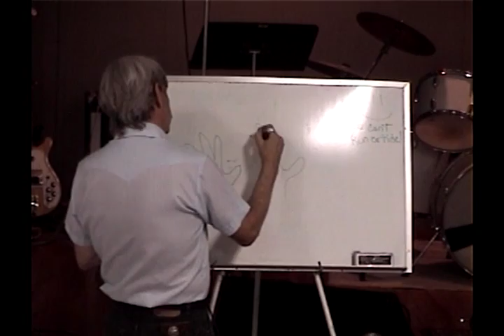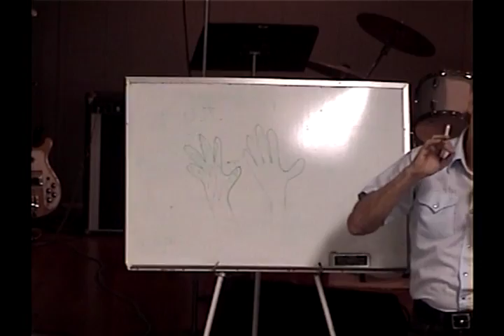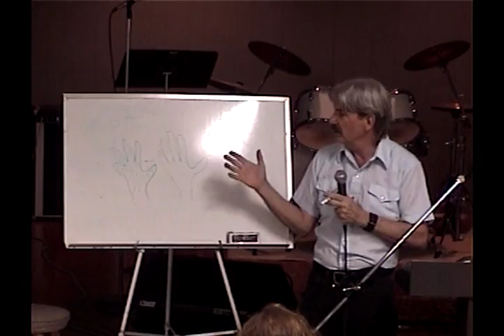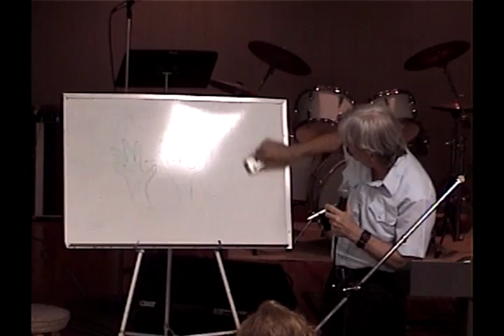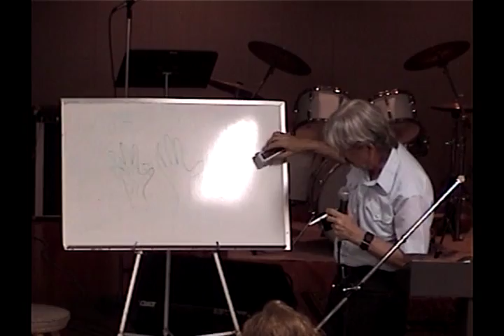11 Christ In Us Fulfills The Burnt Offering